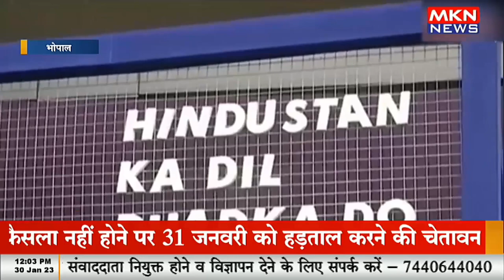आज होगा खेलो इंडिया यूथ का आगाज, Anurah Thakur करेंगे शुभारंभ : India Youth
खेलो इंडिया यूथ गेम्स 2022 का रंगारंग शुभारंभ आज

India Youth : आज होगा खेलो इंडिया यूथ का आगाज, Anurah Thakur करेंगे शुभारंभ